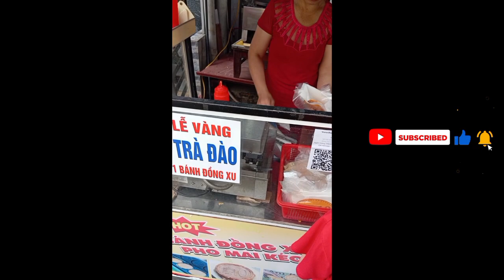Lần đầu trải nghiệm món bánh đồng xu của mình sẽ như thế nào | Huy Vlog and Review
Lần đầu tiên trải nghiệm món bánh đồng xu của mình sẽ ra sao 🪙🪙
Liệu có ngon không ta 🫡
Nếu thấy video hay thì mình xin mọi người ủng hộ mình 1 like, 1 sub kèm chuông nha🥰🥰🥰
Iu mọi người ❤️‍🔥🥰
Don't reup dưới mọi hình thức ❌❌